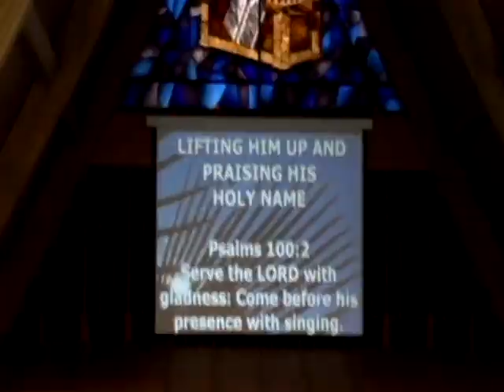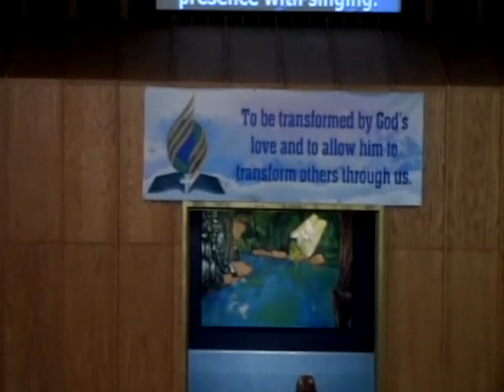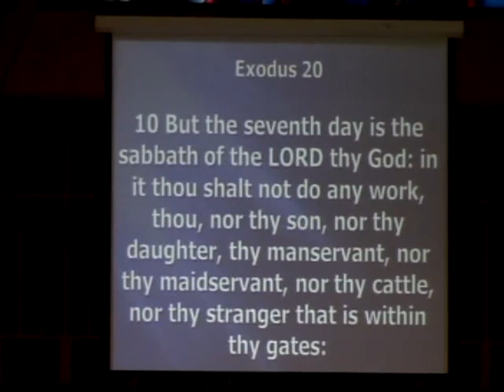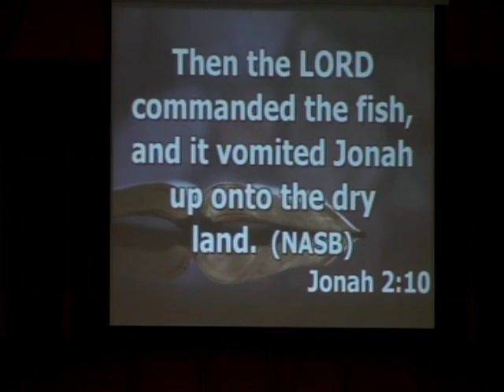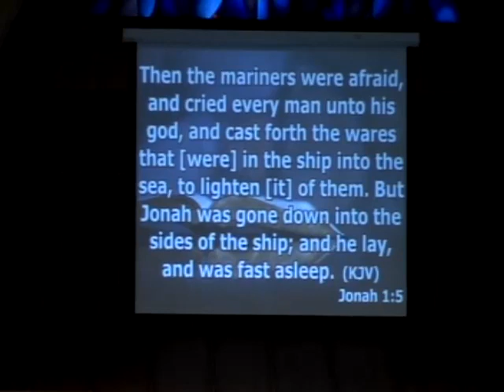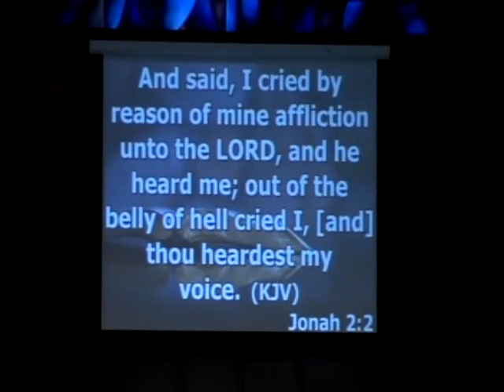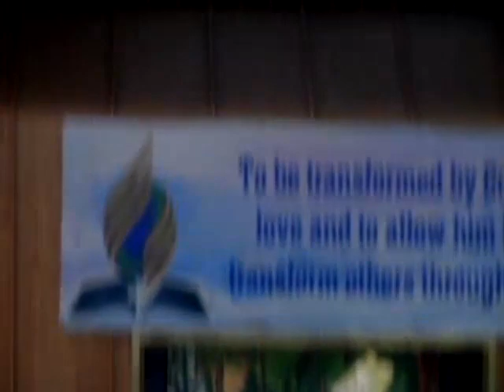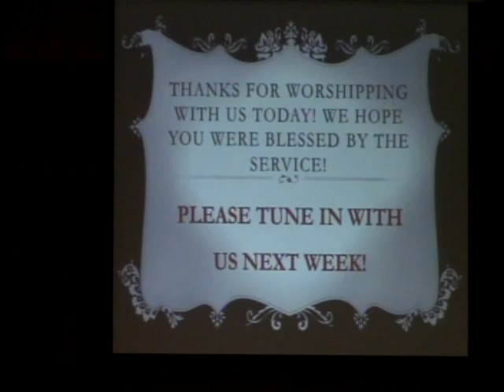Pastor Brinton McKenzie - July 24, 2021 - "A bad place for a good prayer." newjerusalemsda.org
New Jerusalem SDA Church East St. Louis, Illinois  "Live Sabbath Worship Service."